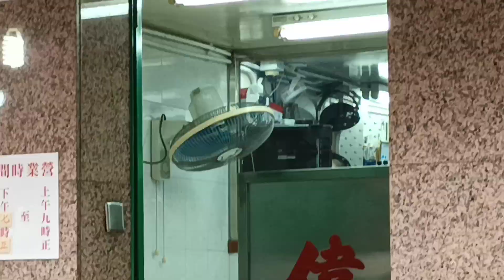KDK wall fan by office